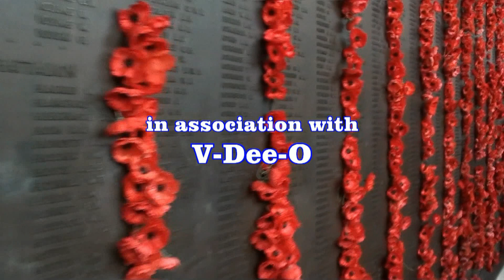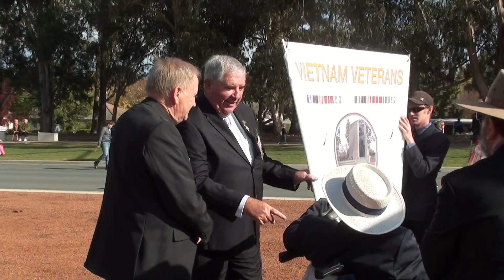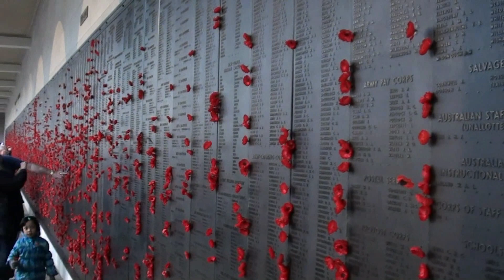Anzac Day - Canberra 2015 Ceremony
'Happy Trails' from Dee - Anzac Day Ceremony held at the Australian War Memorial in Canberra was well attended as usual. Commentators reckon there were over 100,000 visitors for the Dawn Service and about half that at the March.